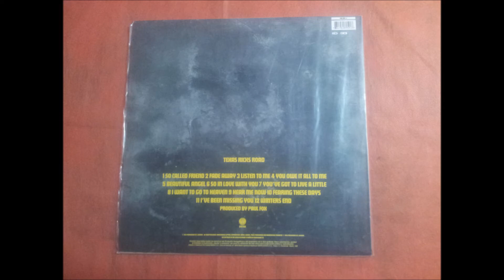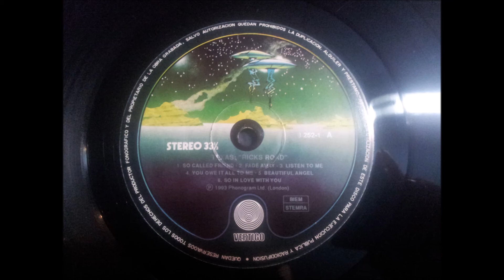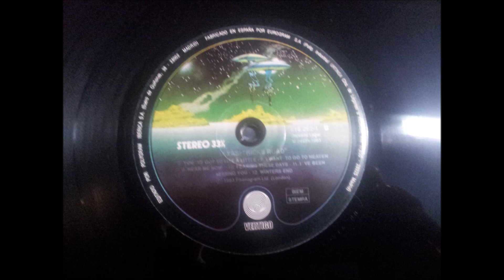TEXAS.''RICKS ROAD.''.(HEAR ME NOW.)(12'' LP.)(1993.)